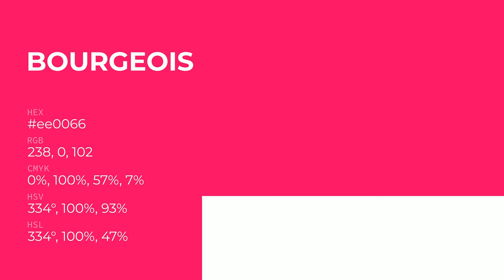Bourgeois color ee0066 hex Cool Red color ee0066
What color is Bourgeois ? ee0066 hex, Cool Red color ee0066

Hex ee0066 Color Code is also known as Bourgeois color